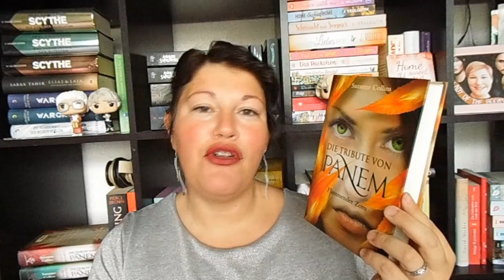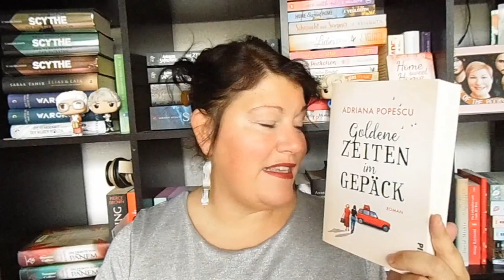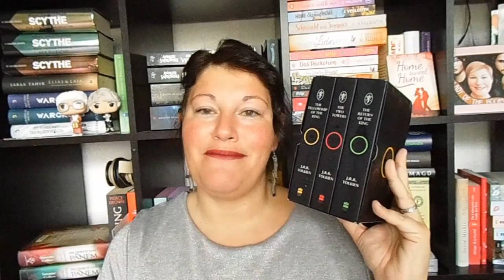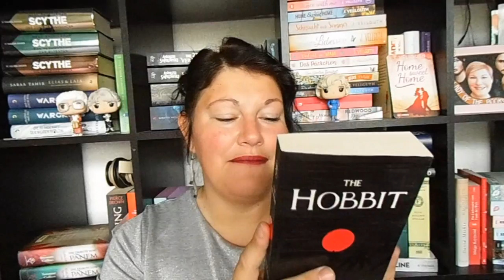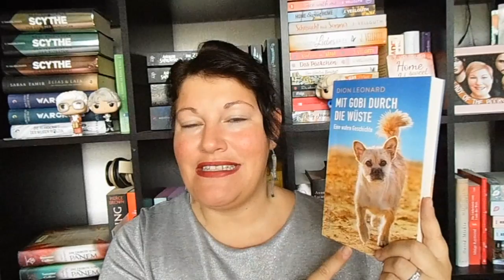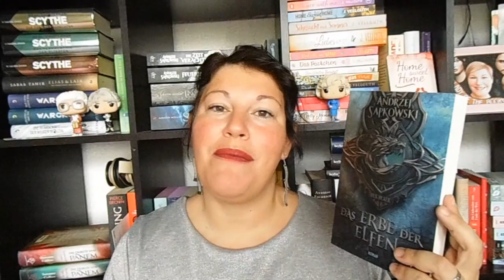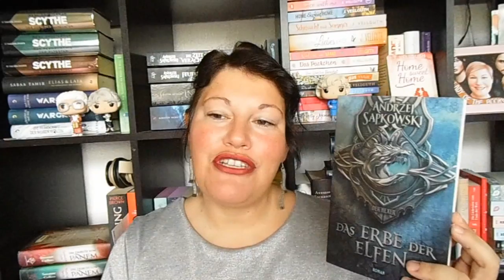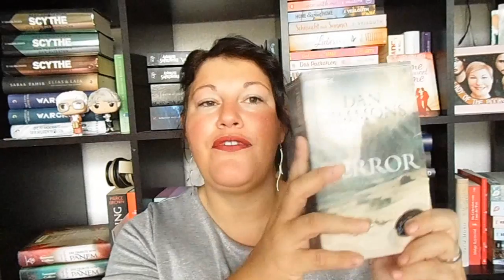Bücher machen Freunde ~ Ein "All you can read"-TAG | LadyoftheBooks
Der TAG wurde von den Mädels des „All you can read“-Buchclubs in die Welt gerufen und ich danke der lieben Sarah fürs Taggen

Die Fragen:
1.)   BFF – Best Friends Forever:  Mit welchem Charakter wärst du gerne im echten Leben befreundet?
2.)   Thelma&Louise: Ein Buch, in dem die Freundschaft zwischen zwei Frauen im Vordergrund steht?
3.)   Die Goonies: Ein Buch mit einer abenteuerlustigen Clique
4.)   Damals und Heute - Freundschaft über Jahrzehnte: Ein Buch, in dem es um das Scheitern oder Bestehen einer Freundschaft geht.
5.)   Tierische Freunde: Ein Buch, in dem es einen tierischen Gefährten gibt.
6.)   Frenemies: Eine Buchfreundschaft, die von schlagfertigen/witzigen Gesprächen lebt.
7.)   Freunde von Freunden: Welches Buch hat es dir aufgrund einer Empfehlung angetan?